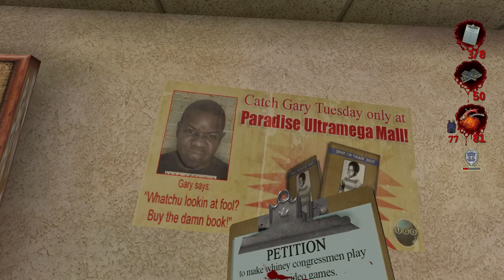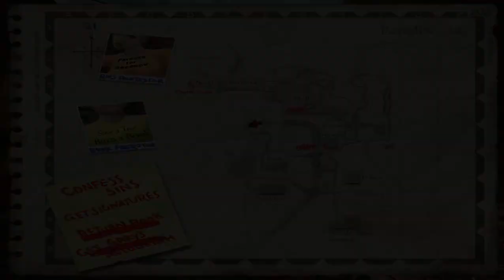POSTAL 2 2024 07 03 17 10 46